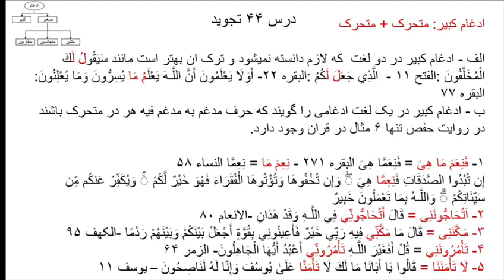درس چهل چهارم تجويدادغام کبیر و مثال ها( استاد ناصر هاشمی )maryamqarib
پس عزیزان سعی کنید رایگان این درس ها را فرا گیرید